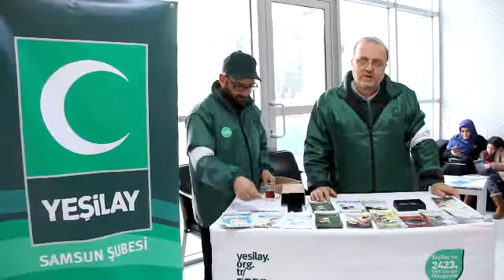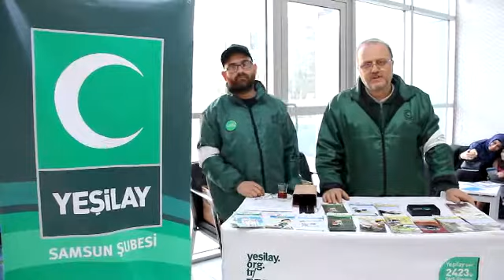YEŞİLAY SAMSUN ŞUBESİ BASIN AÇIKLAMASI